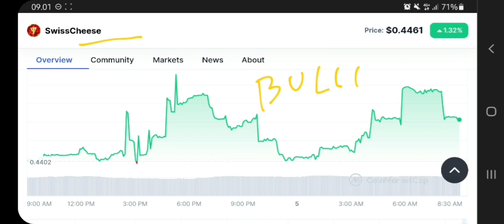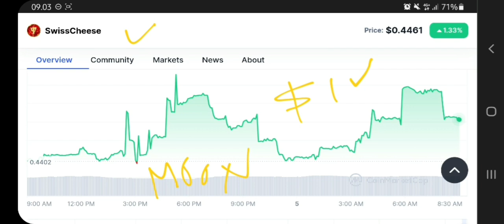SWISSCHEESE TOKEN TO THE MOON❗ SWISSCHEESE FINANCE PRICE PREDICTION $1 IS REAL⁉️ SWCH IS ALTCOIN GEM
swisscheese crypto pump